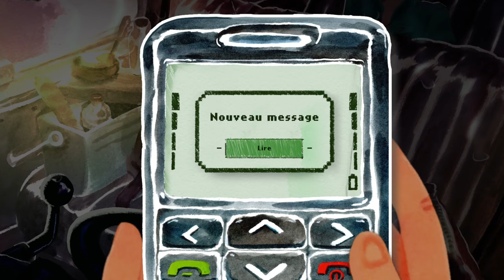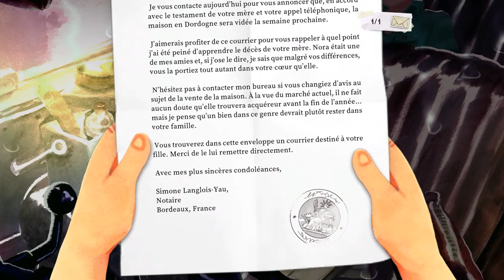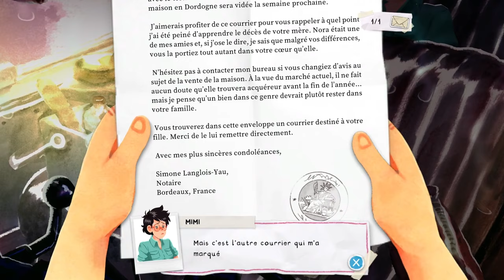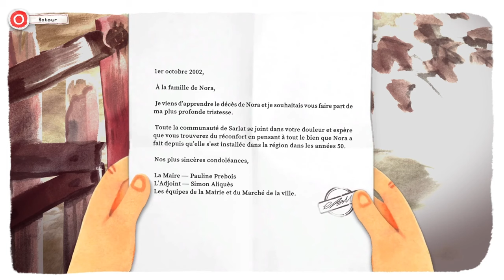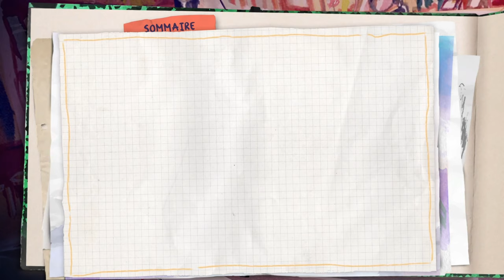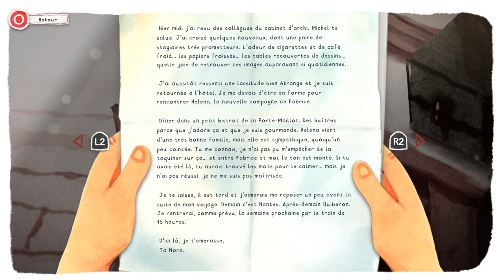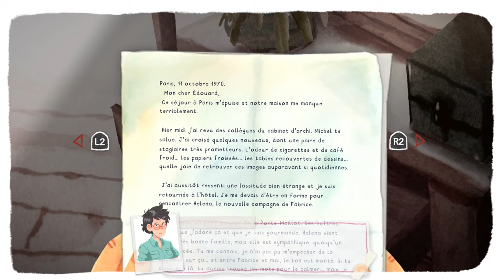Dordogne - Let's Play Découverte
Hello !
Découvrons ensemble Dordogne, un sublime jeu indépendant se déroulant, comme son nom l'indique, dans le sud-ouest de la France.

Bon visionnage !